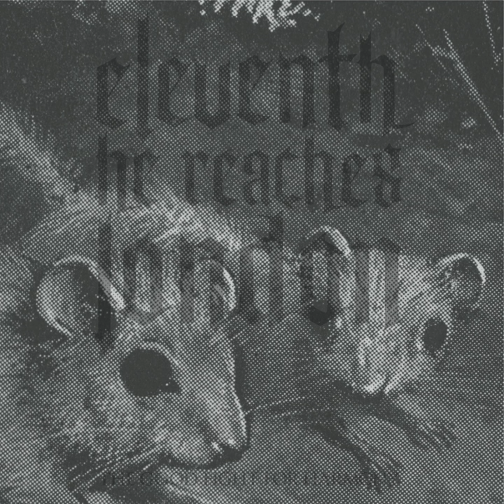Chilson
Chilson · Eleventh He Reaches London

The Good Fight for Harmony